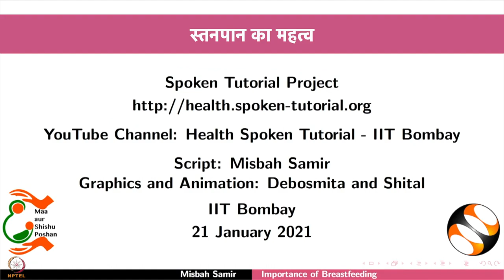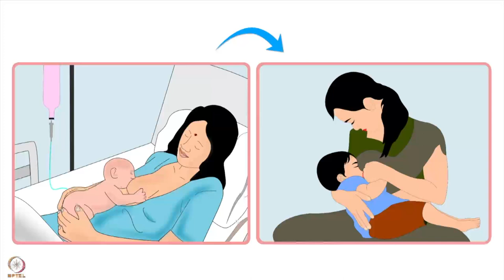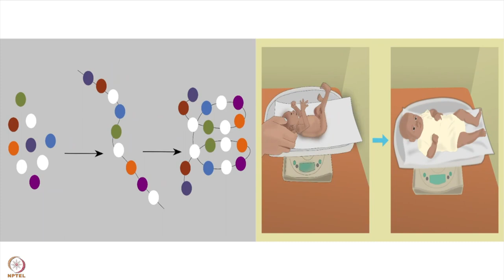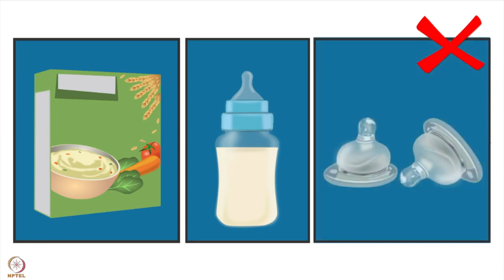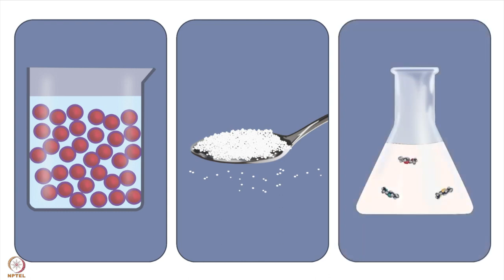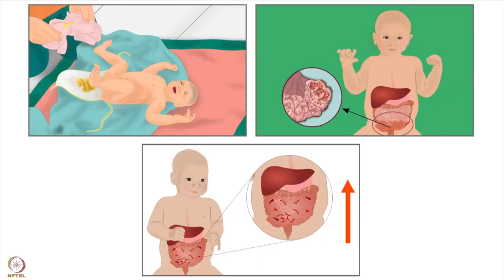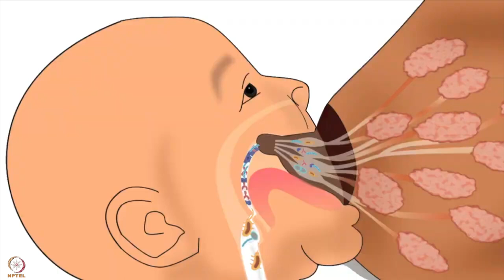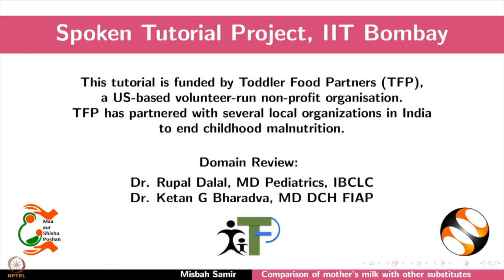सप्ताह 5 : तीसरा लेक्चर : स्तनपान का महत्व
तीसरा लेक्चर : स्तनपान का महत्व